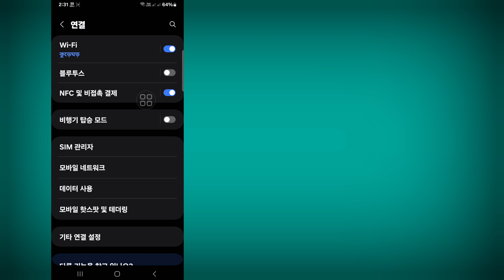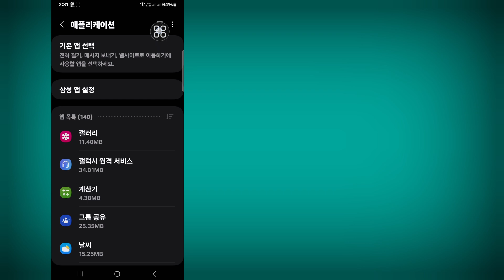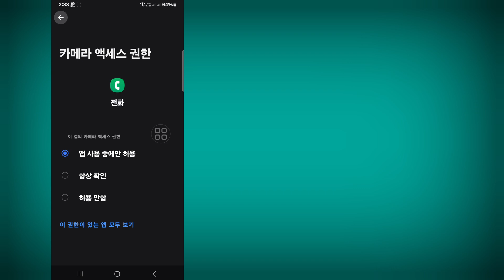네트워크 문제로 인해 통화가 종료되는 문제를 해결하는 방법 2024 | 통화 네트워크 문제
안녕하세요 시청자 여러분, Solutions Box에 오신 것을 환영합니다.  여기 이 비디오에서 당신은 배울 것입니다.  네트워크 문제로 인해 통화가 종료되는 문제를 해결하는 방법 2024 |  통화 네트워크 문제

 네트워크 문제로 인해 통화가 종료되는 문제 수정
 네트워크 문제 해결 방법에 문제가 있어 통화가 종료되었습니다
 모토로라 네트워크 문제로 통화가 종료되었습니다
 통화 종료 문제를 해결하는 방법
 네트워크 문제로 인해 통화가 종료되는 문제를 해결하는 방법
 네트워크 문제 해결로 인해 통화가 종료되었습니다